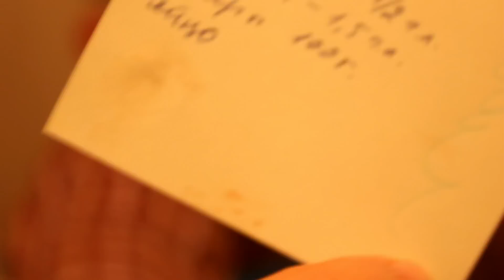Рулеты в беконе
Мой канал про всякое пепячника - @pepyachnic пепячника - @pepyachnic Мой мерч